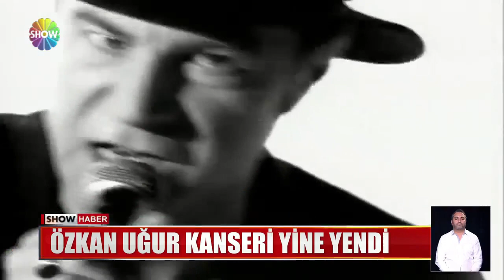Özkan Uğur kanseri yine yendi